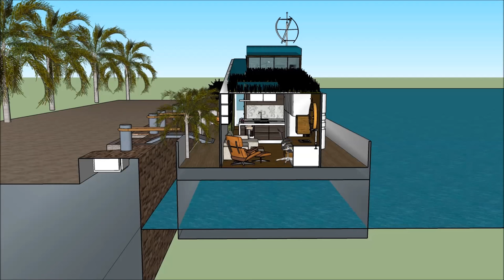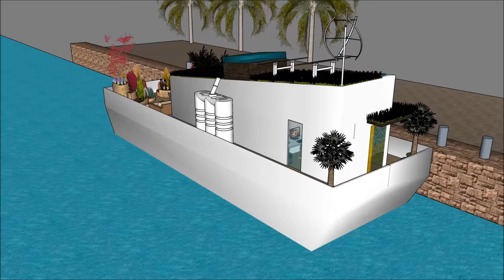Small Houseboat rumah perahu living liveaboard a small luxury mini Houseboat rumah perahu in INDONES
The Small Houseboat rumah perahu living liveaboard a small luxury mini Houseboat rumah perahu in INDONES is made to sustain quality of life:

The Small Houseboat rumah perahu living liveaboard a small luxury mini Houseboat rumah perahu in INDONES includes an Extravagant Barge Design ready for the extravagant user to rent the barge Houseboat

The Small Houseboat rumah perahu living liveaboard a small luxury mini Houseboat rumah perahu in INDONES has three level plans with basement underneath it, which consist all the facilities needed for the renter. The Houseboat Barge has a unique modern contemporary design with unique architectural features. It has its own lounge area with gorgeous view of the bay.